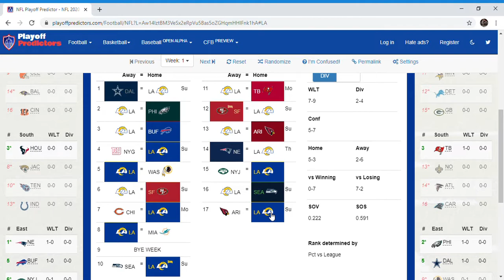Los Angeles Rams NFL 2020 Season Predictions